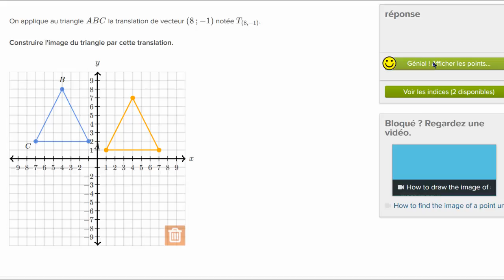Construire l'image d'une figure par une translation